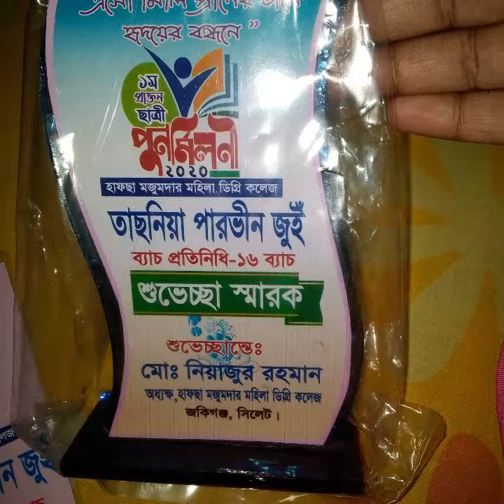হাফসা মজুমদার মহিলা ডিগ্রী কলেজের, ১ম পুর্ণমিলনী অনুষ্ঠানে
২৮ ফেব্রুয়ারী ২০২০ ইং রোজ শুক্রবার আমাদের জকিগন্জ উপজেলার একমাত্র কলেজ হাফসা মজুমদার মহিলা ডিগ্রি কলেজের ১ম পুর্ণমিলনী অনুষ্ঠান পালন করা হয়।আমাদের কলেজের অধ্যক্ষ  জনাব নিয়াজুর রাহমানের কঠোর পরিশ্রম ও সকল শিক্ষকদের সহযোগিতা অনুষ্ঠান সফল হয়েছে।